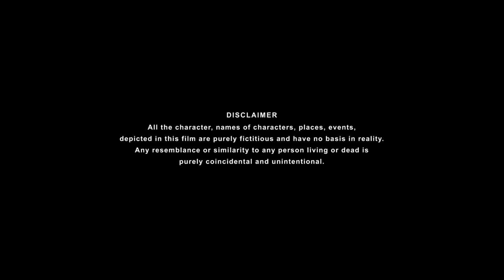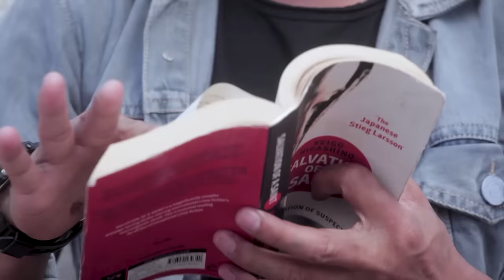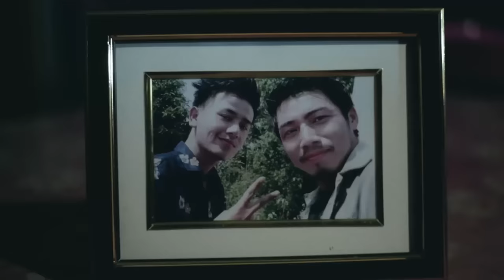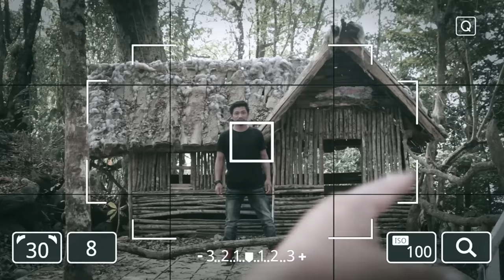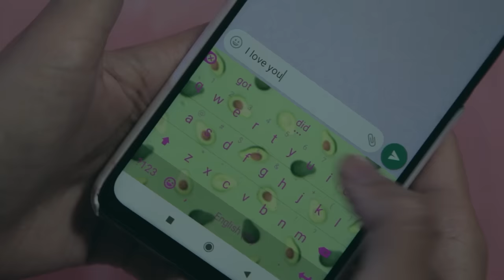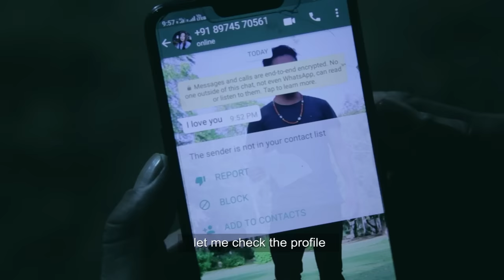Zeme First Feature Film - ALUNG SING NE (Full movie) | Part 1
The film "Alung Sing Ne" is a fruit of team work which includes both the film crew and the people who are always there to give us love and supports.
          Since everyone from our Zeliangrong community is showing their kindness towards the project, we may not be able to thank everyone personally.
       Meantime, it is so disheartened that our beloved actor lt. Daniel Pame passed away recently. The film shall be kept alive in remembrance of him.
        We shall always light up the memories with him through it where he did his best to entertain us. We all miss him so much and will always. Lastly, we would like to thank all the people who are showing their love towards him and the project.

 redistribution of this video to any other
 website without prior permission from
the owner will result in immediate legal
action.